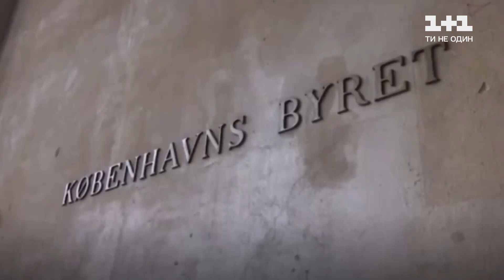В Швеции с тюрьмы сбежал изобретатель, который убил журналистку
UA - Справжній триллер зі Швеції. Найбільший підводний човен тоне поблизу Копенгагена. На судні був винахідник, якого вдалося врятувати та журналістка, яка зникла за дивних обставин. Поліція оголошує в розшук та починає одна за одною знаходити заховані частини тіла жінки. Про загадкового вбивцю, який тримав у страху всю Швецію – дивіться у нашому відео.

RU - Настоящий триллер из Швеции. Наибольший подводная лодка тонет близ Копенгагена. На судне был изобретатель, которого удалось спасти и журналистка, которая исчезла при странных обстоятельствах. Полиция объявляет в розыск и начинает один за другим находить спрятанные части тела женщины. О загадочном убийце, который держал в страхе всю Швецию - смотрите в нашем видео.